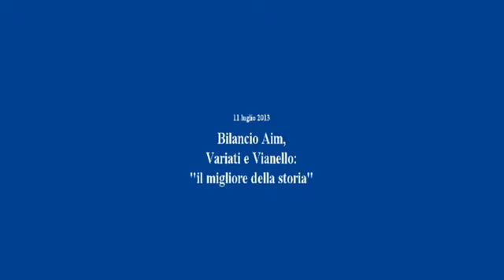Bilancio Aim, per Variati e Vianello è il migliore della storia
Variati, Vianello e Colla: da record ultimo bilancio Aim "in house", meglio che nel '97